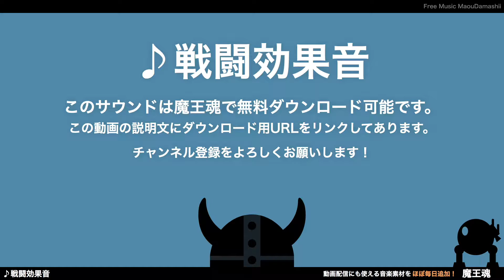フリー効果音素材 戦闘18 小爆発